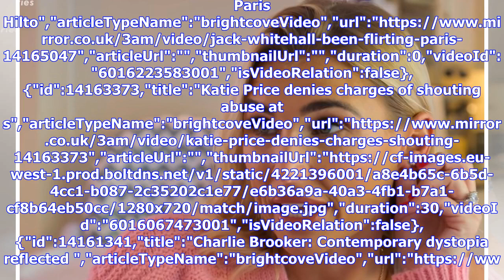Billie Faiers shocks fans with dramatic Kim Kardashian makeover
Billie Faiers has stunned fans by undergoing a dramatic makeover and transforming into a Kim Kardashian clone. The newlywed - who got hitched in a 'raucous' Maldives wedding to Greg Shepherd earlier this month - has cast aside her honey-blonde looks in favour of something much more eye-catching. Billie, 29, took a leaf straight out of Kim's book by ditching her wholesome style for a platinum blonde wig which she paired with expertly-applied eyeshadow and a pink lip. She showed off her slender bo...